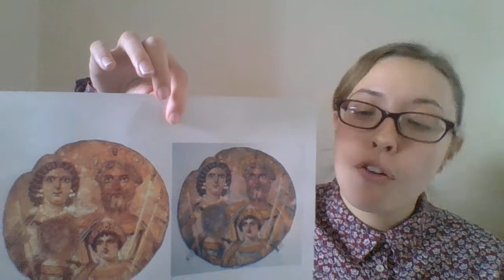Year 4 20th January Wider Curriculum Septimius Severus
This is the short video from our History expert at TLA. There seemed to be a problem with it in the lesson this morning.